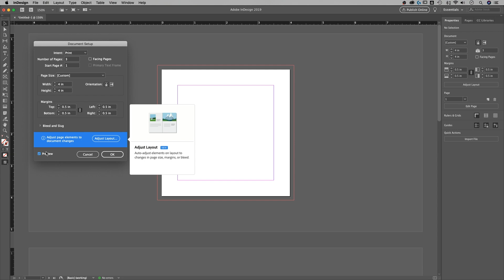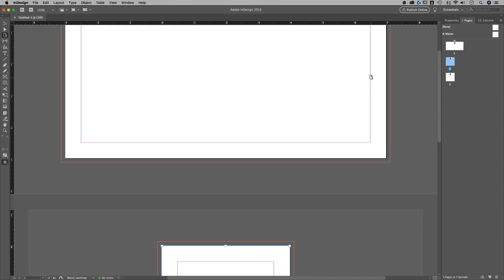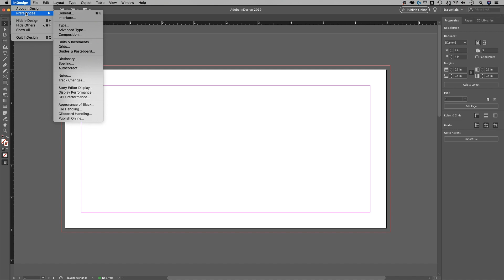How to Change Page Sizes | InDesign Tutorial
In this InDesign tutorial, learn how to change page sizes even if there are multiple pages in your document!

Want to learn InDesign? Take this free course from Paper + Oats